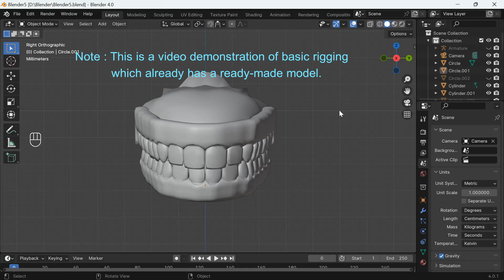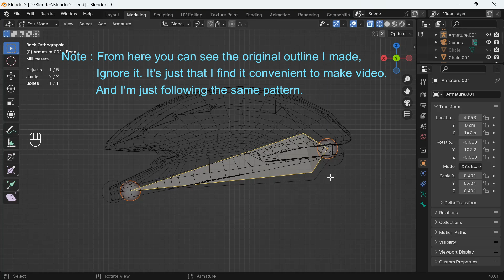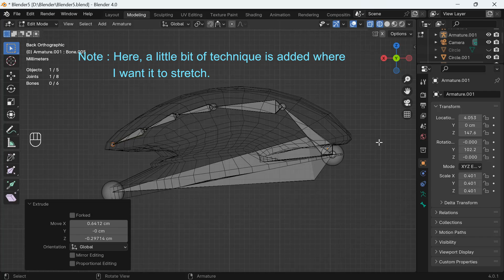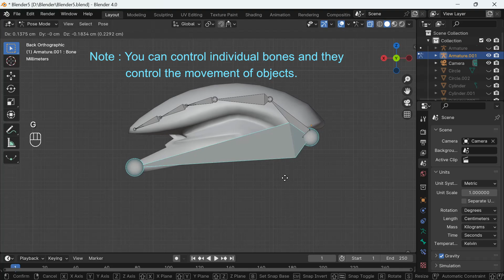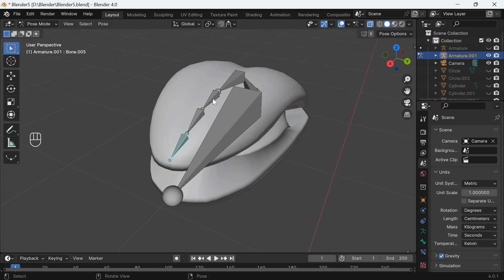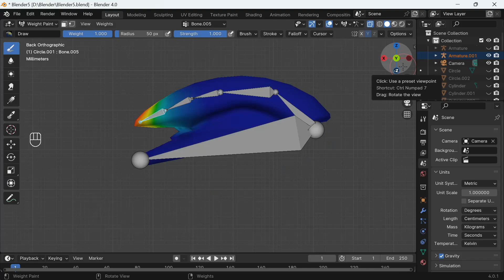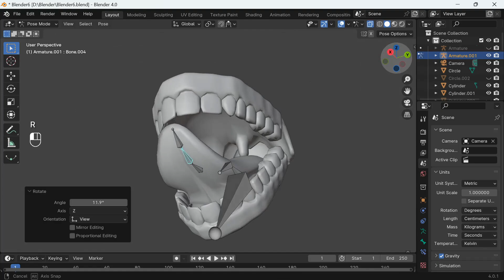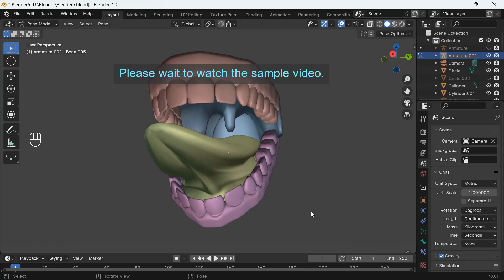Animating with Blender Ep.1: Rigging(basic)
This is my first animation demo video. Which is a simple basic matter, following on from making a model using only poly-modeling (not using sculpting).
In this video, it will be a demonstration of how to make riggs in a simple and understandable way. To lay the foundation for animation in Blender.

Song : 6 Shots /NEFFEX ; Download free from YouTube

รับงานเขียนแบบ 3D, งาน อะนิเมชั่น, VFX, ทำการ์ตูน, หนัง, บลูสกรีน ฯลฯ